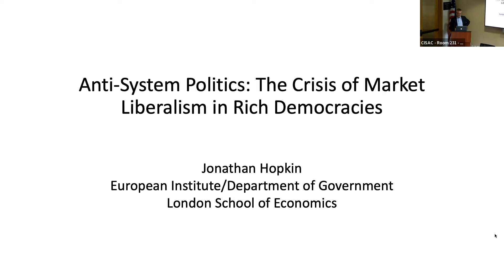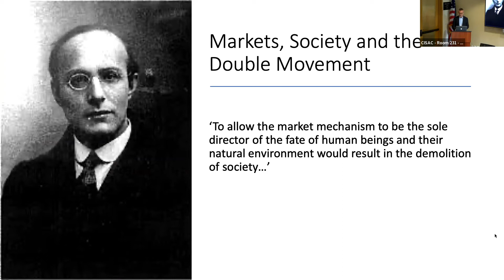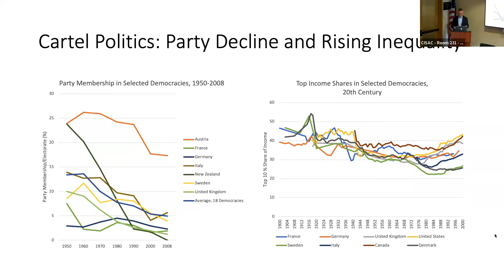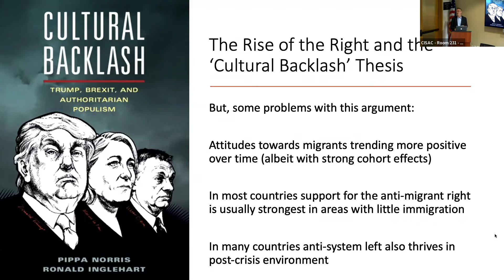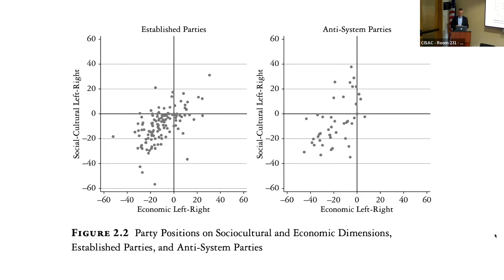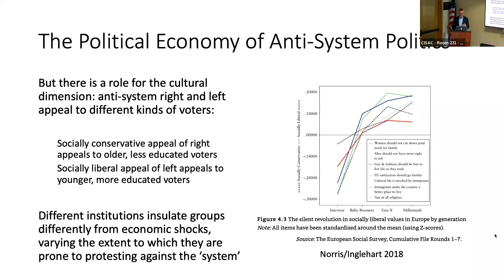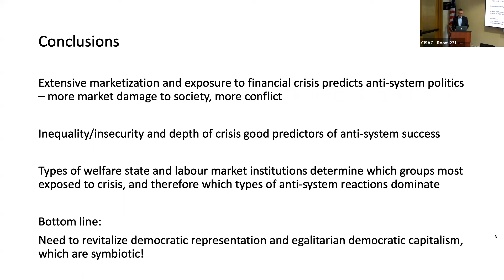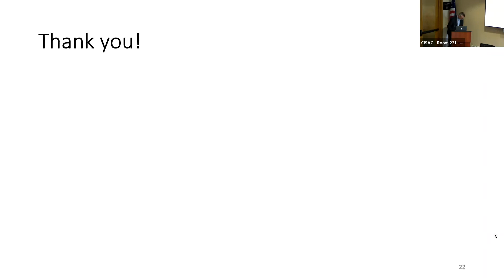Anti System Politics in Europe and America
March 3, 2022 talk with Jonathan Hopkin, London School of Economics and Political Science. This talk was hosted by Stanford University's The Europe Center (TEC). Christophe Crombez, TEC's Interim Director and Senior Research Scholar, introduced the speaker and moderated the Q&As.

Recent elections in the advanced western democracies have undermined the basic foundations of political systems that had previously beaten back all challenges -- from both the left and the right. The election of Donald Trump to the U.S. presidency, only months after the United Kingdom voted to leave the European Union, signaled a dramatic shift in the politics of the rich democracies. In Anti-System Politics, Jonathan Hopkin traces the evolution of this shift and argues that it is a long-term result of abandoning the post-war model of egalitarian capitalism in the 1970s. That shift entailed weakening the democratic process in favor of an opaque, technocratic form of governance that allows voters little opportunity to influence policy. With the financial crisis of the late 2000s these arrangements became unsustainable, as incumbent politicians were unable to provide solutions to economic hardship. Electorates demanded change, and it had to come from outside the system.

Using a comparative approach, Hopkin explains why different kinds of anti-system politics emerge in different countries and how political and economic factors impact the degree of electoral instability that emerges. Finally, he discusses the implications of these changes, arguing that the only way for mainstream political forces to survive is for them to embrace a more activist role for government in protecting societies from economic turbulence. A historically-grounded analysis of arguably the most important global political phenomenon at present, Anti-System Politics illuminates how and why the world seems upside down.